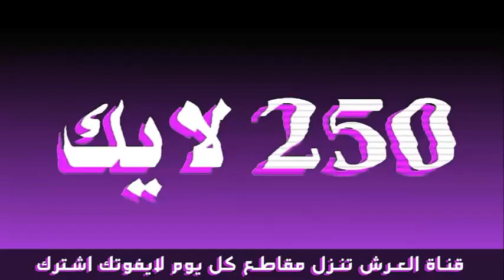سيارته جلد 🙆‍♂️🚙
محمد شداد مقطع جديد يمثل في واقع الشاب الي عنه سيارة جلد محمد شداد من بين المبدعين الانستقراميين الرائعين بحيت ان محمد شداد ينزل مقاطع فله على حساب محمد شداد على الانستقرام.
لايفوتك تابع محمد شداد
◄انستقرام محمد شداد : m_shaddad
محمد_شدادལ (@m_shaddad) • Instagram photos and videos 054